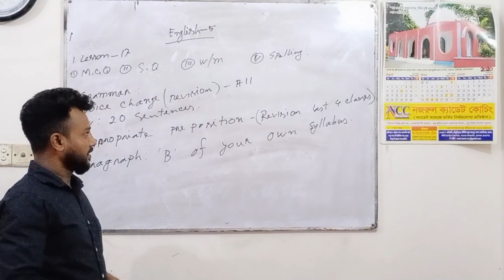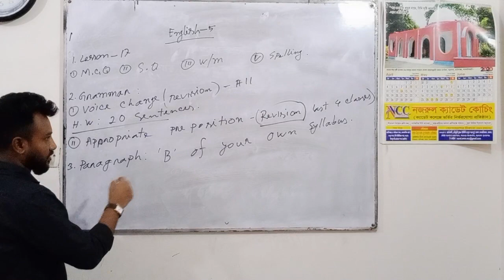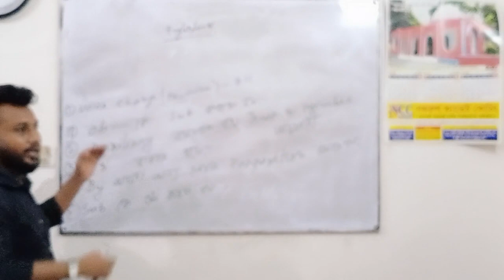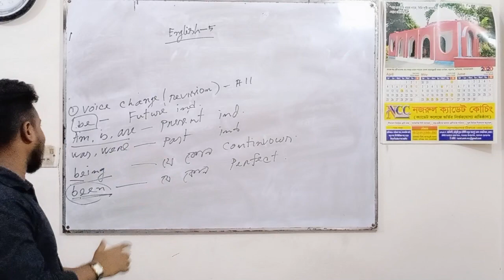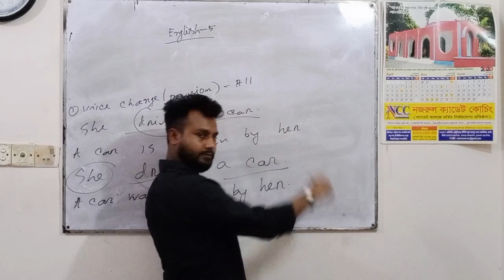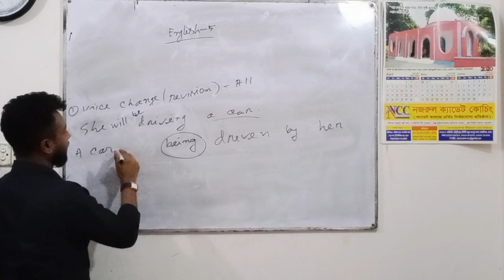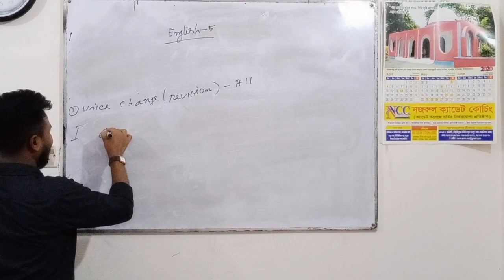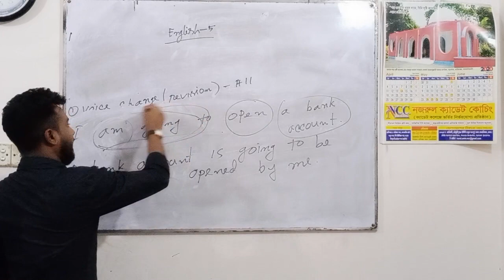English -class -05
Monir sir